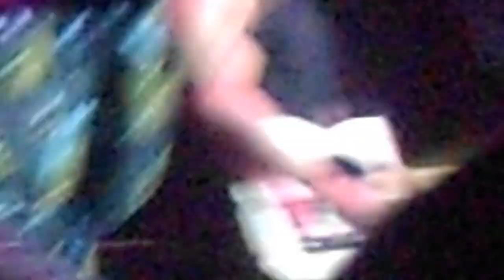Nick gardner live like a prayer take me to church 17th june lisbone portugal